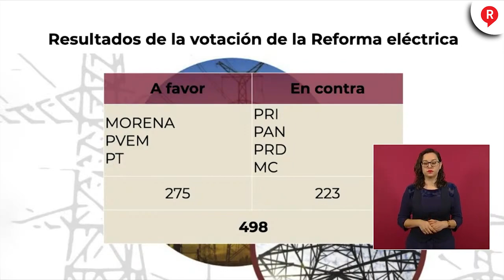AMLO exhibe a los diputados traidores al pueblo de Mexico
ULTIMOMOMENTO ¡LA TRAICIÓN NO QUEDARÁ IMPUNE! Así fue como el presidente AMLO exhibió a los diputados que votaron en contra de la ReformaEléctrica.